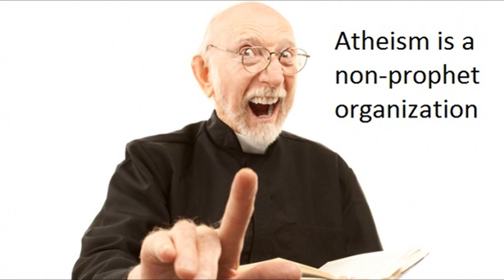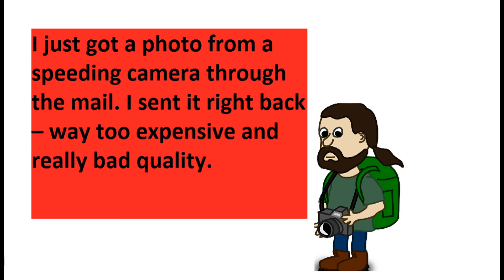Top Funny Jokes